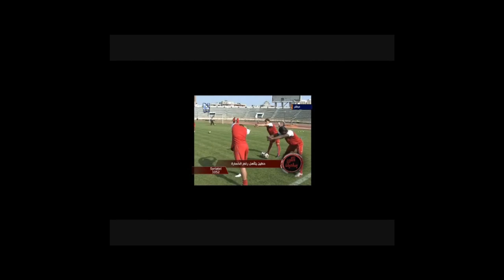William Jebor. THE UNDISCOVERED FIFA WORLD FOOTBALLER TO COME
He's a super star! believe and faith, he's young and never back down, can adjust to any situation on and off the Field.
who will discover this eight wonder of the world.